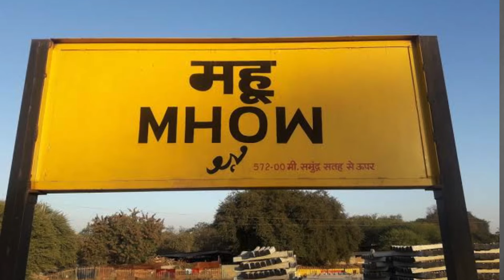Masiha Dr. B.R.Ambedkar |New Santhali video 2024|Santhal koak uprum